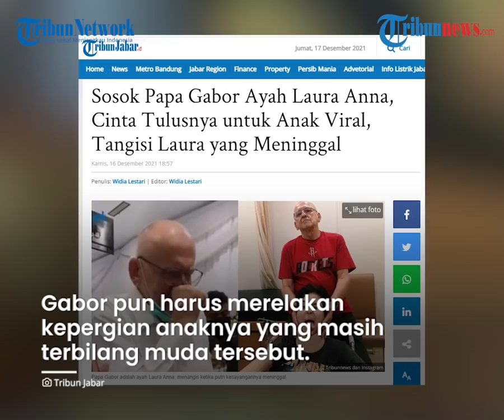Sosok Papa Gabor Ayah Laura Anna, Setia Temani Anaknya saat Lumpuh & Jadi Sumber Kekuatan Mendiang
TRIBUN-VIDEO.COM - Tangis ayah Laura Anna pecah saat sang anak hendak dikremasi pada Kamis (16/12/2021).

Pria bernama Gabor Edelenyi tersebut bahkan sampai menciumi jenazah putrinya yang terbaring di dalam peti.

Diketahui, Gabor selalu ada di sisi anaknya yang mengalami kelumpuhan akibat kecelakaan.